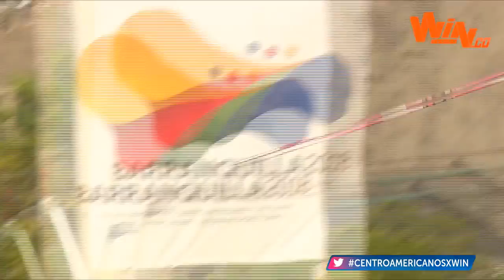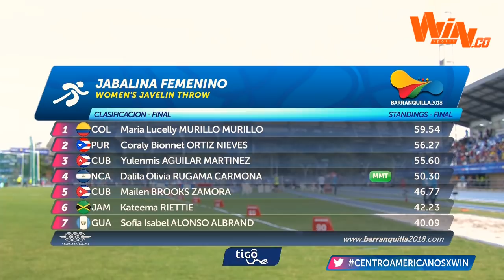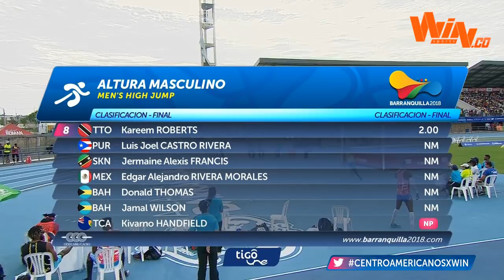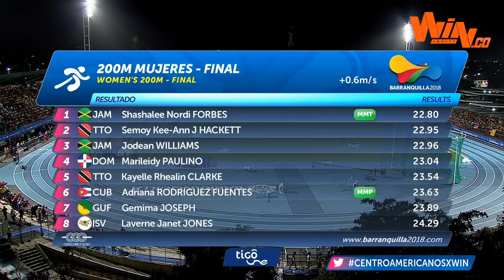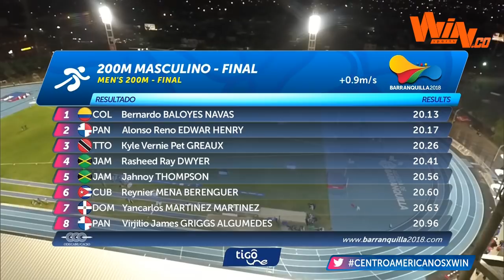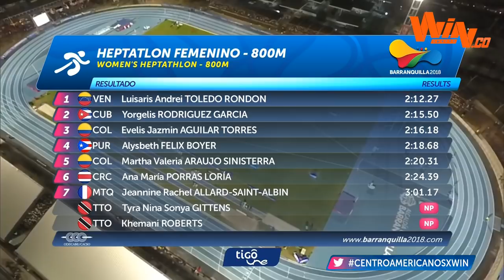Juegos Centroamericanos y del Caribe | Señal satelital 1 - 1 de agosto (Sin narración y comentarios)